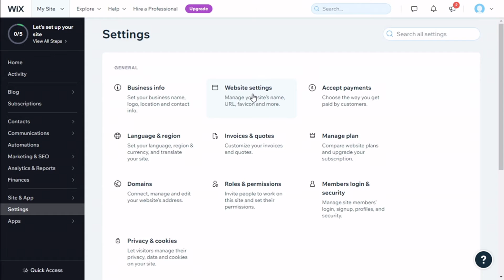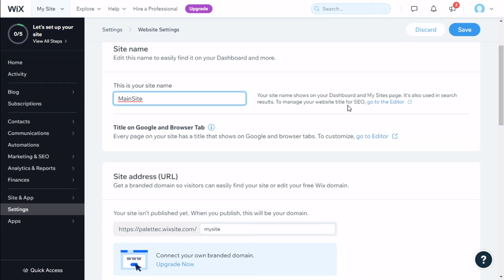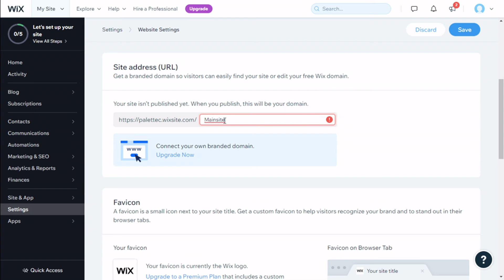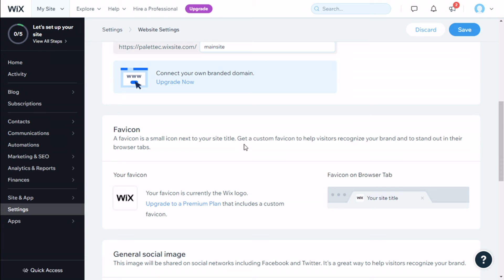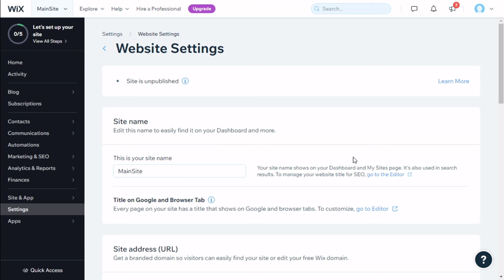How to Change your Wix Website Address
Learn how to change your wix website address